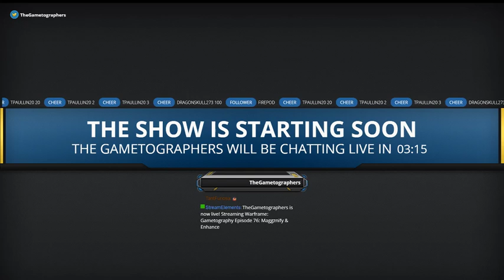Gametography Episode 76: Maggznify & Enhance